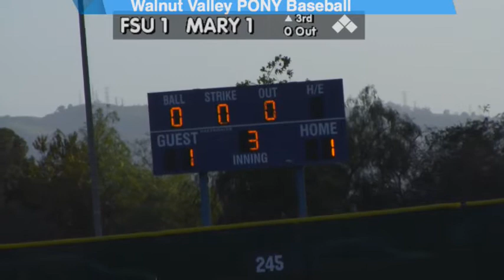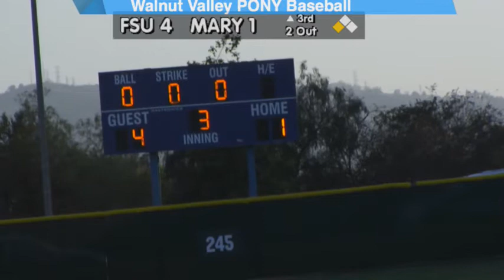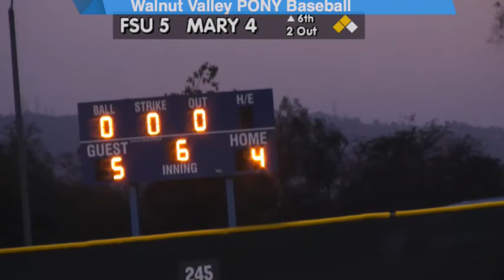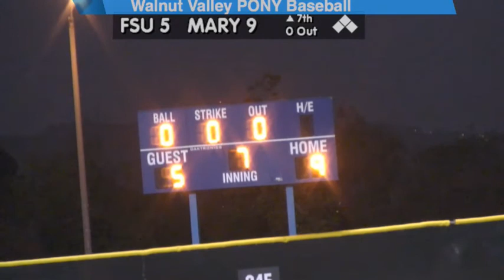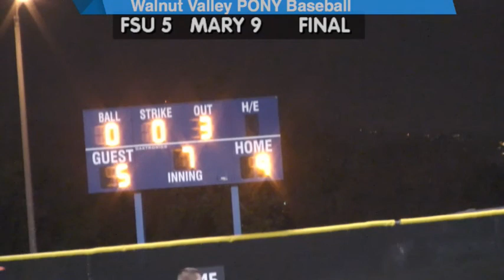Bronco Playoff Game 3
Walnut PONY Baseball division playoffs. Bronco Maryland Terrapins vs.  Bronco Florida St Seminoles